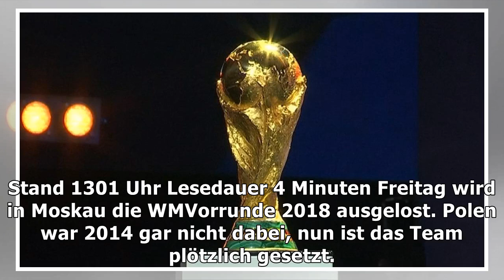Fußball-wm 2018: so trickste sich polen in topf eins der auslosung - welt